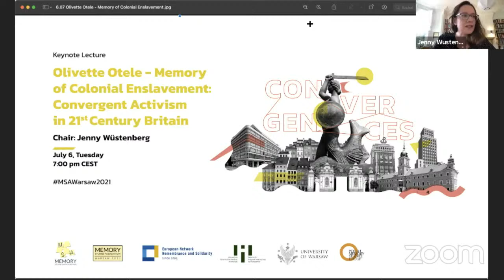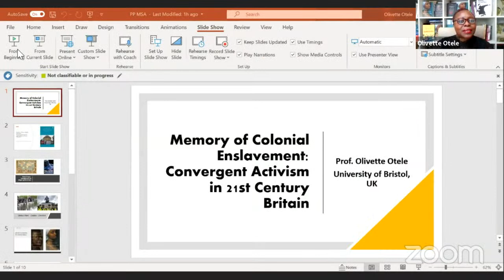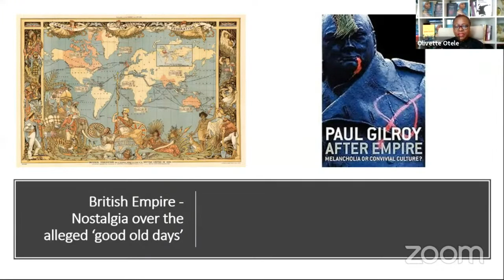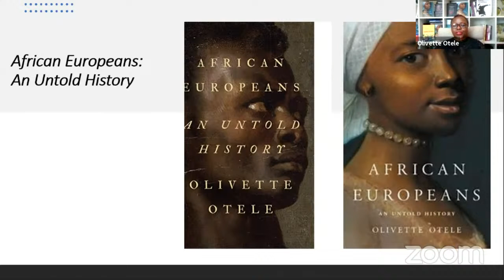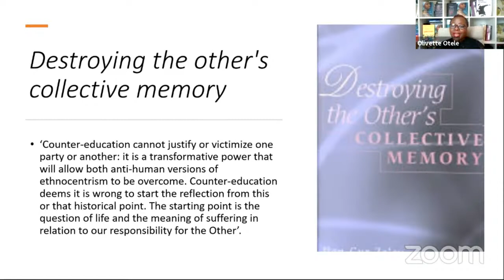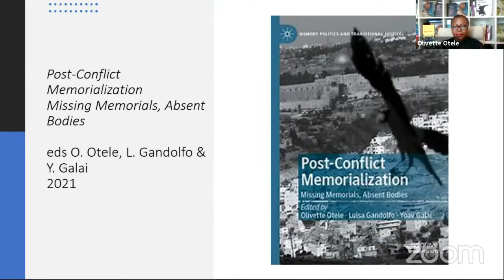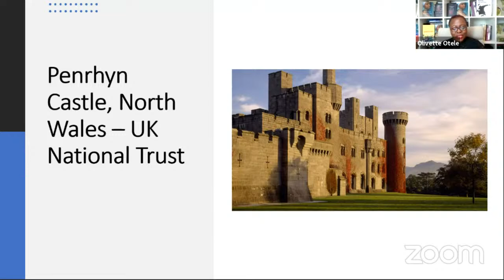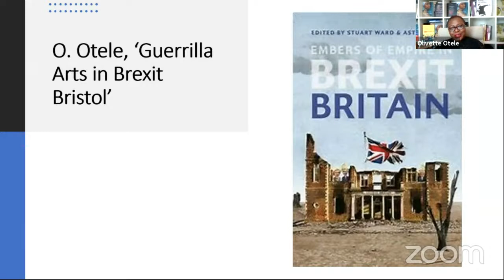Keynote Lecture Olivette Otele - Memory of Colonial Enslavement: Convergent Activism in 21st Century